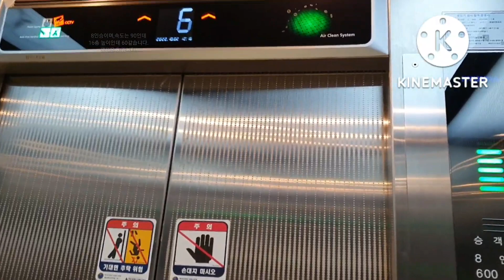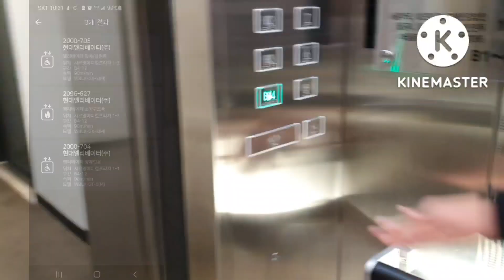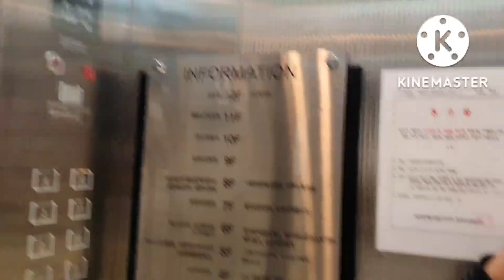깡통 WB / 샤르망메디컬프라자 3호기 현대엘리베이터 탑사기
1.동행출사. 동행 출사 첫번째 규칙:버튼으로 조작하는 것. 이건 진짜 대다수로 그러시는데 이 짓 정말위험합니다. 자찻하다간 엘리베이터가 고장날수 있습니다. 몇분이 있으셔서 알려드리며 어길시엔 1개월간 출사 정지입니다
2번째는 동호인이 버튼 누를때 그 모습 보여주는것 .와.. 이건 진짜 심한게 하지 말라는데도 몇분이 계속 그러세요 그래서 제가 누군진 안 말하는데 어제 만나신 분한테 그만해달라고 몇번째 말할 정도로 엄청 심합니다. 그래서 이걸 어길시엔 경고 5번 또는 출사 3주 정지
3번째는 바로 찍을때 말고 그냥 타야될때 계속 버튼 취소하고 이러시는 분들이 있어요. 진짜 이건 엘리베이터 버튼 파손되면 물어줘야 하는데 이걸 어길시엔 경고 3번입니다.
4번째 셋이서 출사 할때 먼저 가버시리거나 싸우시면 절대로 그렇게 출사를 안하거나 경고 2번으로 하겠습니다
5번째:동행 출사때 자꾸 욕하시는 분들이 종종 있어요 욕하시면 1번째는 2번 5번째는 출사 정지 및 차단당합니다.주의해주십시오.

3번째 말이 너무 심하거나 뭔가 장난스러운 댓글:그러면 경고 3번으로 히겠습니다